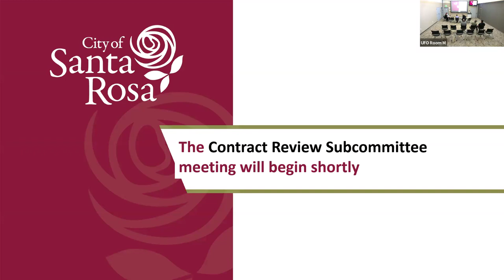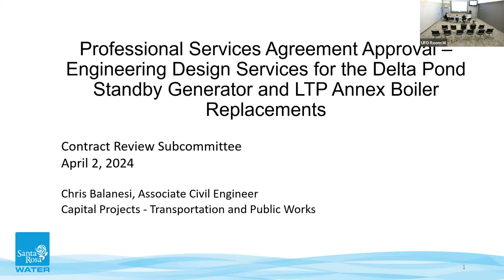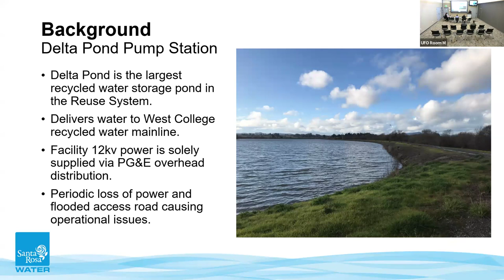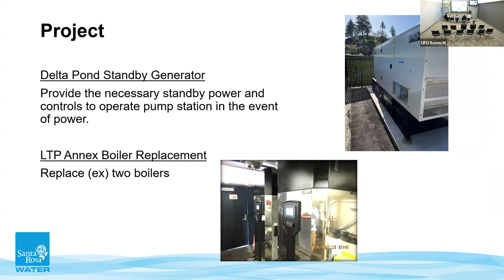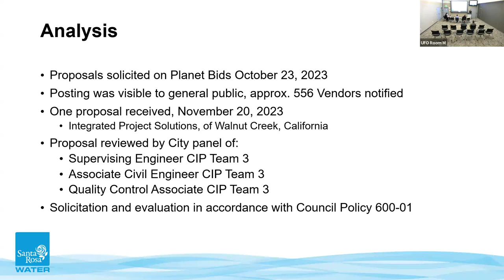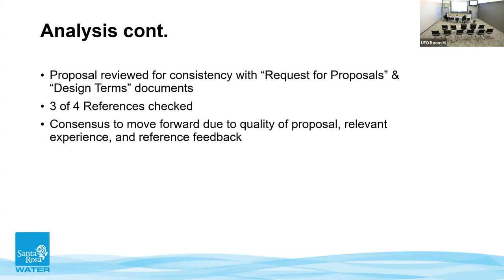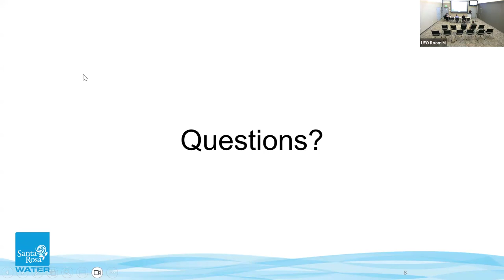Board of Public Utilities - Contract Review Subcommittee Special Meeting - April 2, 2024